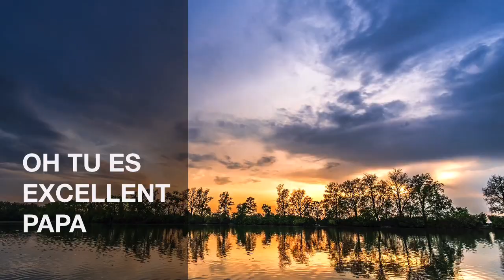Excellent - Fidèle Yéhoshoua (Album Live)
Nous rendons grâce à Elohim pour ce nouvel album qui sort ce lundi 5 octobre 2020 !
Nous voulons continuer à donner gratuitement ce que le Seigneur nous inspire et que ce soit une source de bénédiction pour les autres !